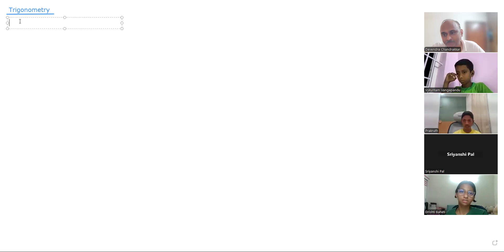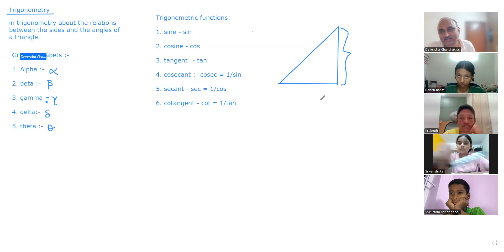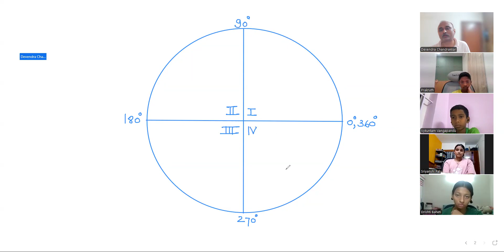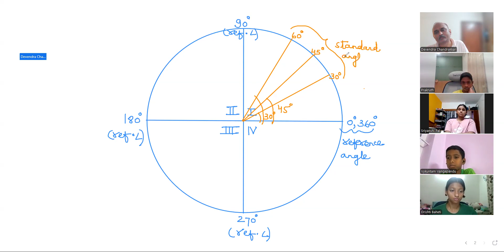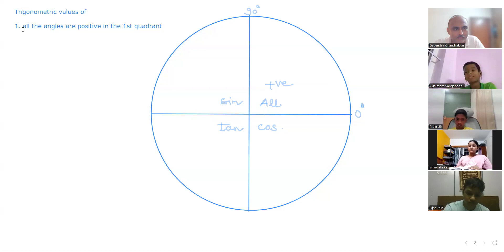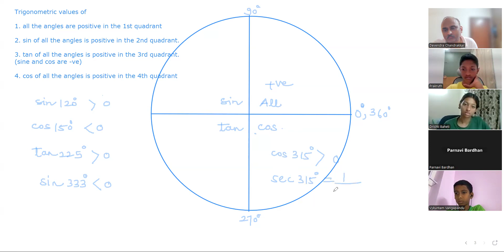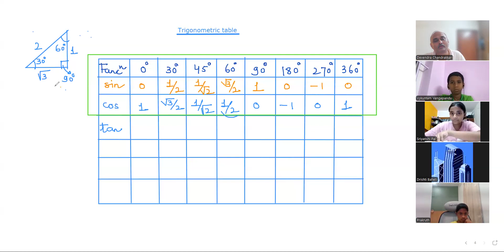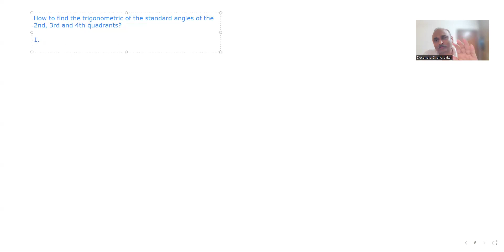Foundation Demo - B6